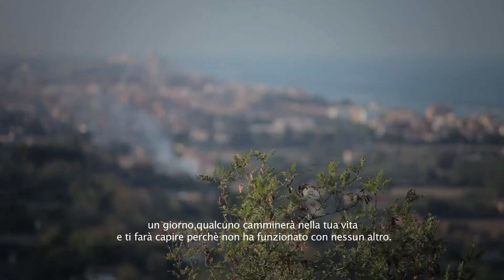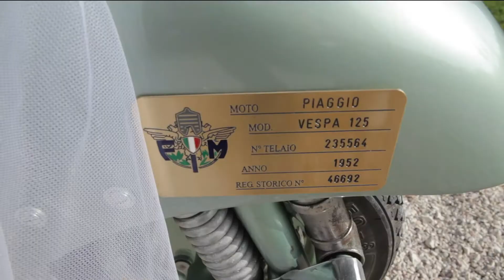Incredible Wedding Video // Torre di Palme, Italy.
Fantastic couple and amazing location in Italy.
Torre di Palme is a wanderful place for an incredible different wedding video.